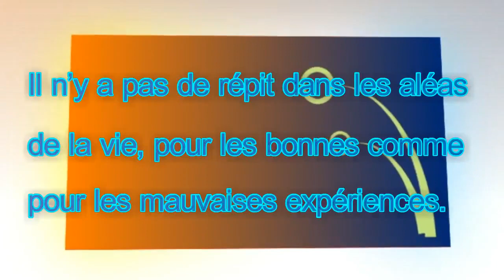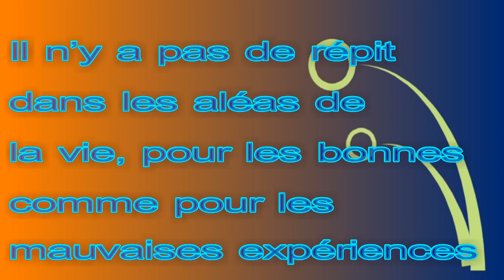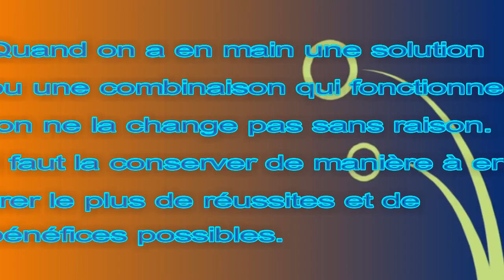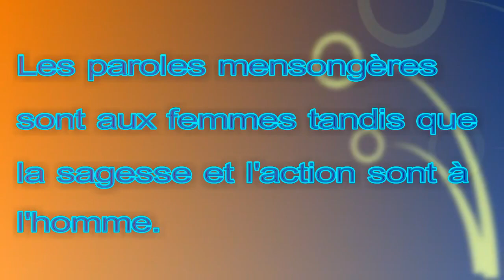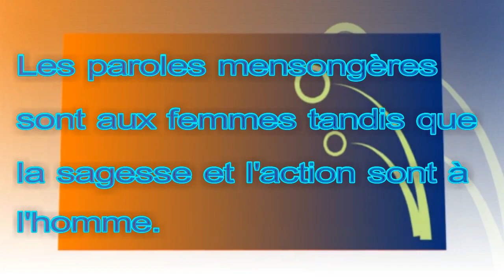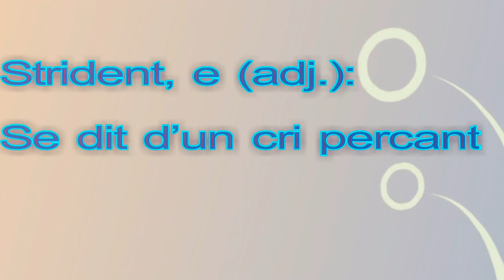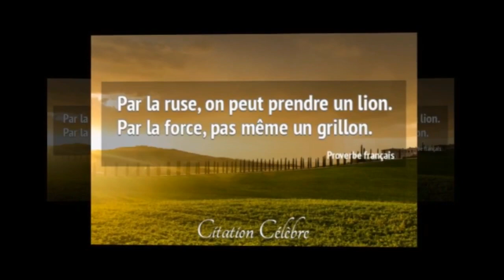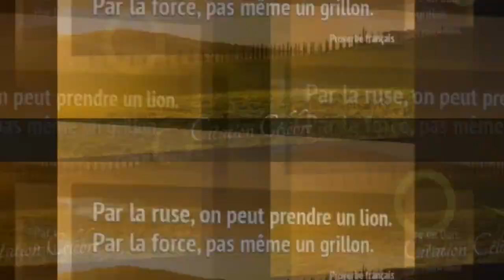Citation célèbre, 10